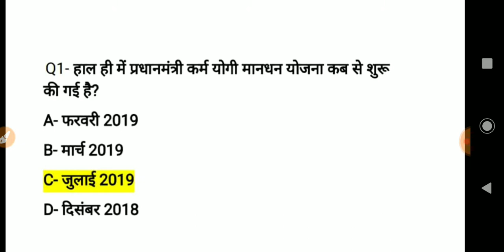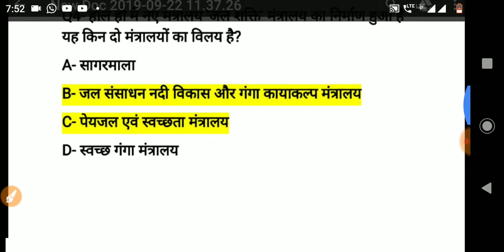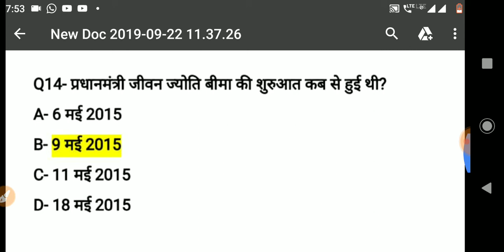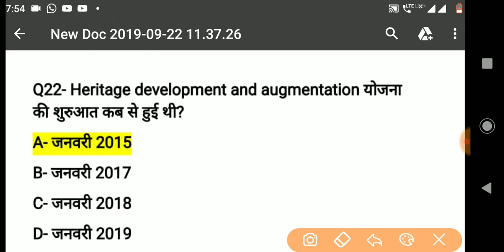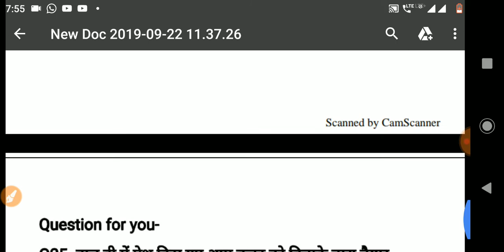सिर्फ 5 मिनट में केंद्र सरकार की टॉप-25 प्रमुख योजनाएं ||TOP_25 Important Central Government Schemes